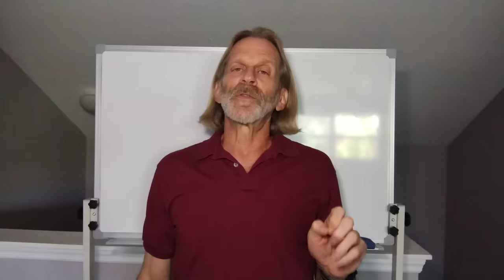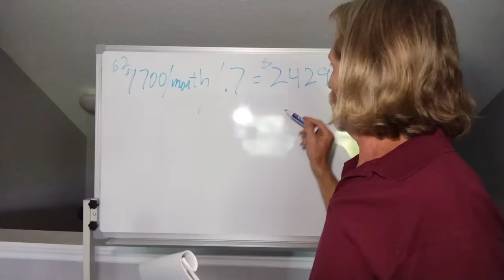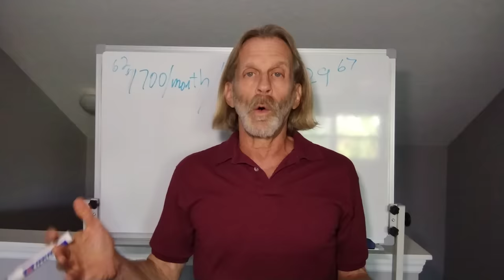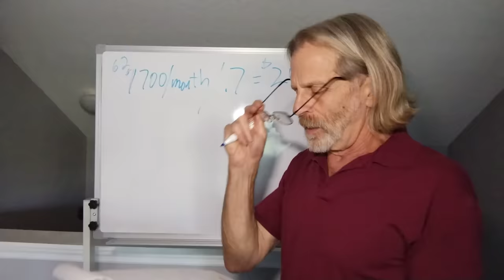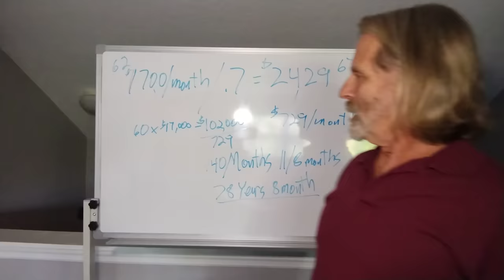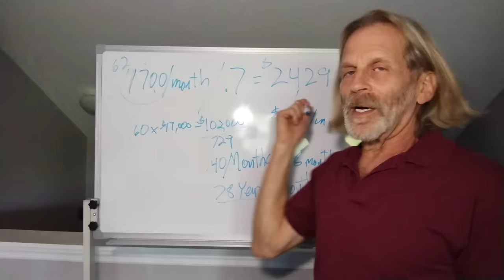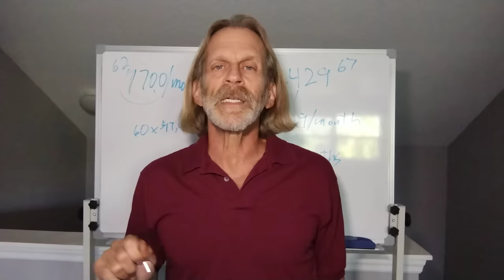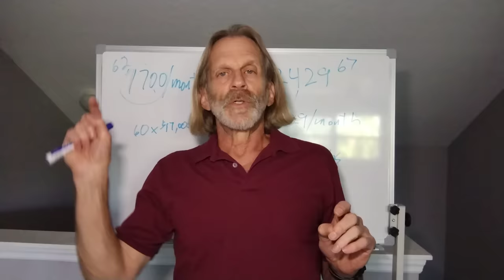Sarasota Tim embarrasses himself yet again.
Today I respond to the latest Sarasota Tim video on how to fail 5th grade math. I am reaching out to those who follow Tim's claims and ask how they can take financial advice from someone who lives in a trailer, never saved money for retirement and does his laundry in a strip mall.

My name is Howard and my goal is to bring YouTube viewers interesting and factual information about the process of getting to retirement and living a successful retirement, through my channel, Otter's Retirement Corner. I have a degree in Finance, with an MBA from the University of Chicago's Booth School of Business, along with an extensive career in financial services, credit and risk management, within the Banking industry. I have extensively studied retirement topics such as: Social Security, Medicare, investing, economics and portfolio withdrawal strategies, to name a few. My own journey getting to retirement and now living within retirement has allowed me to gain an important perspective on those topics. Note: I am not a financial planner, a tax accountant or an investment advisor and none of the material covered in my videos is intended as personal advice.